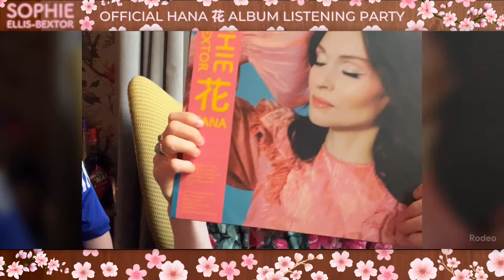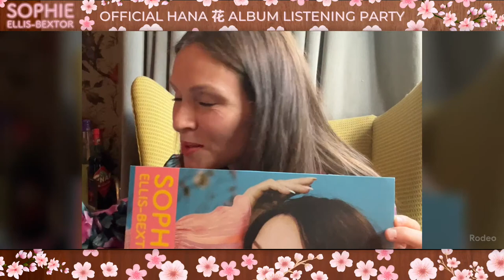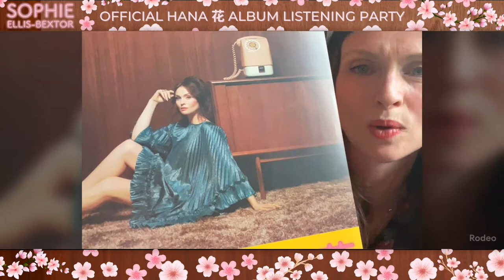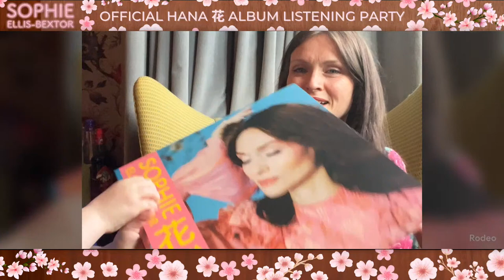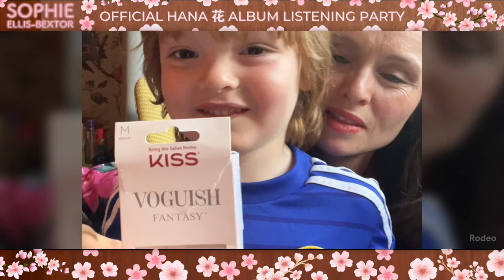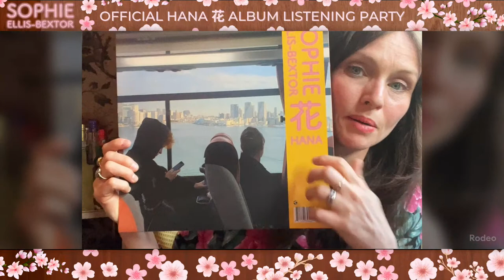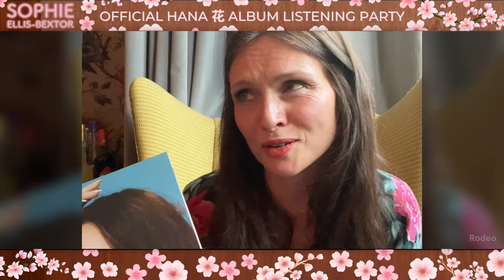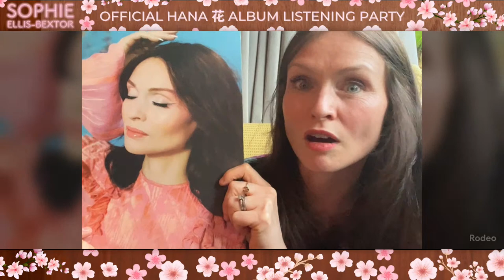Sophie Ellis-Bextor | HANA 花 YouTube Live Listening Party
Brand new stripped back live show (27 June) on sale now
Competition – win tickets to the UK Christmas Kitchen Disco Tour and meet Sophie
HANA 花 Deluxe Digital Download only £4.99, including exclusive remixes and more